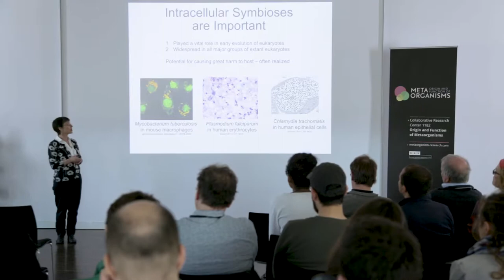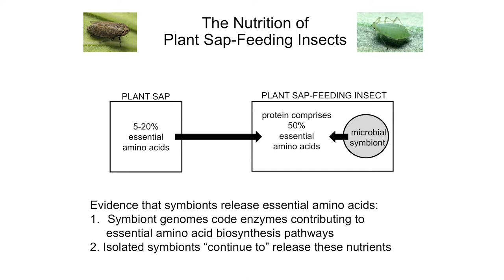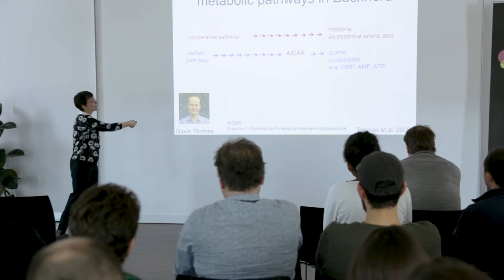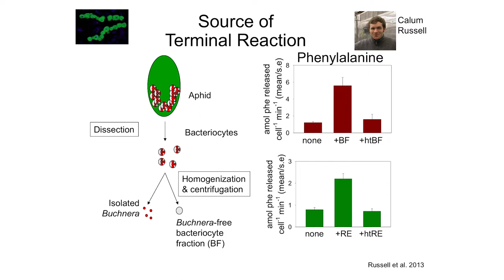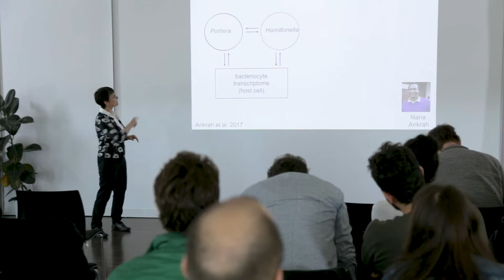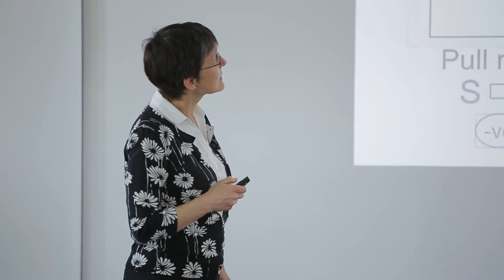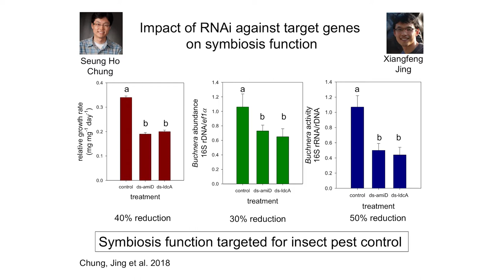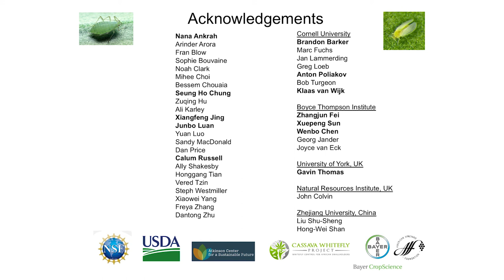Angela Douglas, Cornell University, Intracellular Symbioses are Important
Prof. Angela Douglas, Cornell University, talks about the importance of intracellular symbioses during her visit to Kiel for the CRC 1182 Junior Researchers Training Workshop,  May 2-4, 2018.